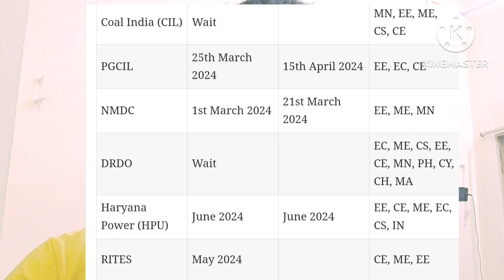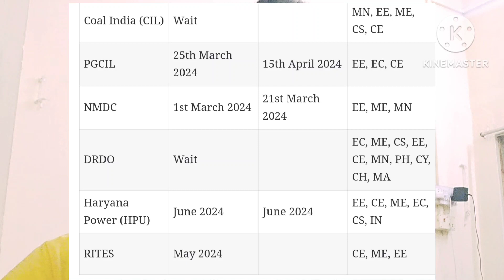GATE 2024 PSU RECRUITMENT : OFFICIAL NOTIFICATION : HUGE VACANCIES !!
In this small video, i discussed about the vacancies, to be filled through GATE 2024 recruitment in various posts.

ENJOY LEARNING WITH 20% FLAT  discount Using Code SPECIAL20 !!

❤️EMI AVAILABLE ❤️

Courses : GATE 2024 Environmental Science and Engineering Full Course

GATE 2024 CIVIL ENGG CONCEPT THROUGH QUESTIONS COURSE